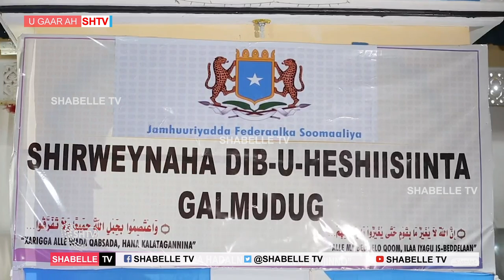RW.Khayre ayaa magaalada Dhuusamareeb si rasmi ah uga furay shir-weynaha